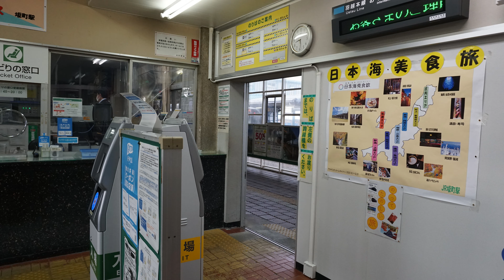青春18きっぷの旅 羽越本線 坂町駅～村上駅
朝一番の米沢駅5時56分発米坂線坂町駅行きに乗車して
坂町駅8時8分着なので約2時間
坂町駅から村上駅への乗換時間が約30分だったので
改札出て駅前を見学
坂町駅8時44分発羽越本線で村上駅へ3駅8時58分着までがこの動画となります
村上駅10時29分発の羽越本線で桑川駅下車して海を見に行きますが
次の動画となります